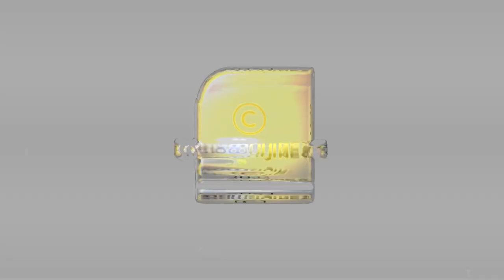മഹാത്മാഗാന്ധിയുടെ സ്വപ്നം നടപ്പിലാക്കി പ്രധാനമന്ത്രി | NarendraModi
ഗാന്ധി സ്വപ്‌നം കണ്ടു മോദി നടപ്പിലാക്കി  | NarendraModi